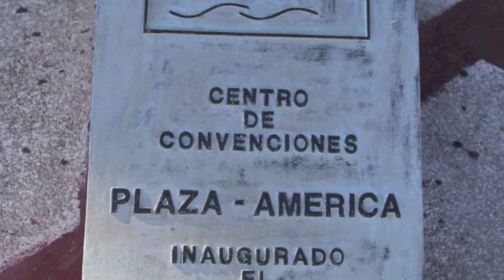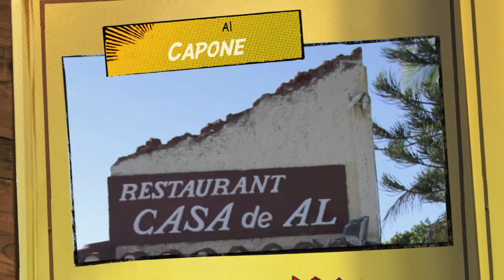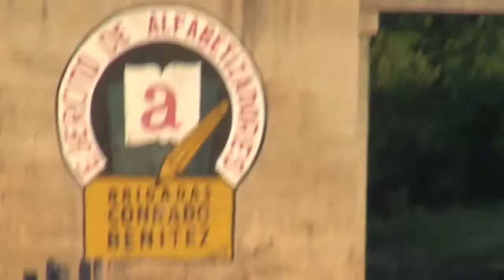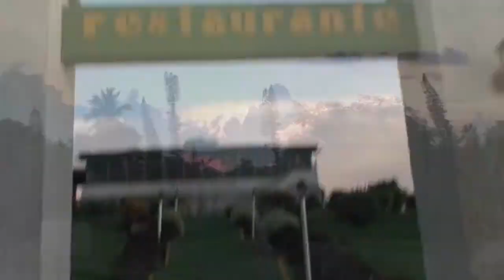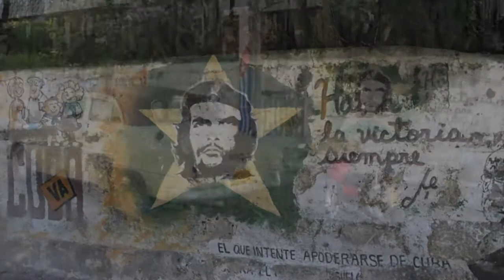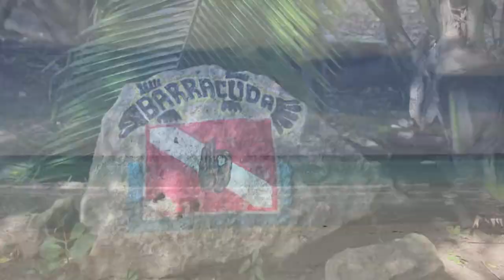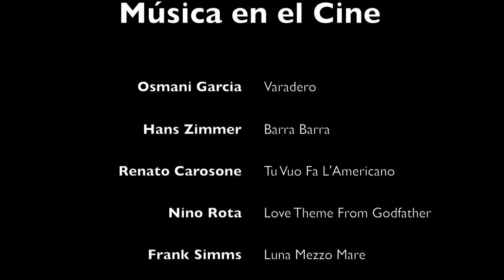Cuba, Varadero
Beautiful place for all kind of rest))))!